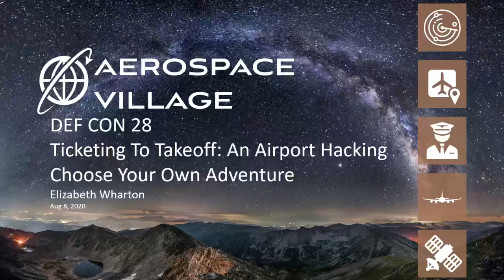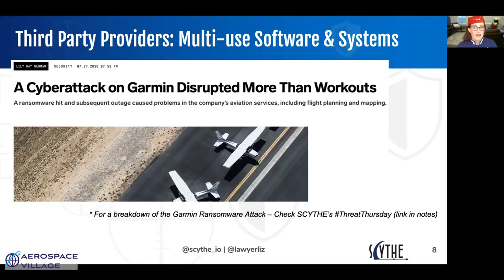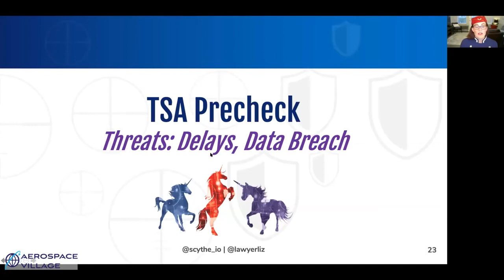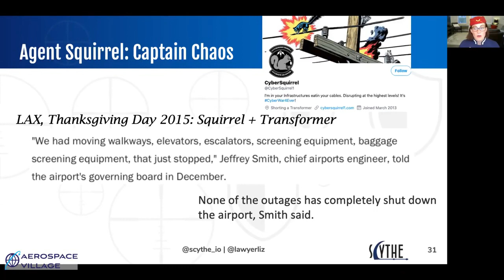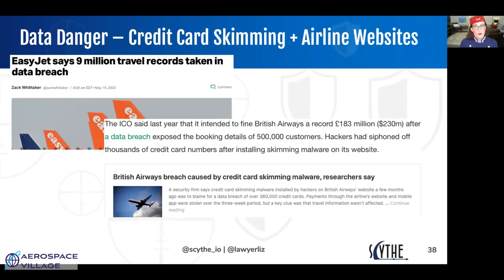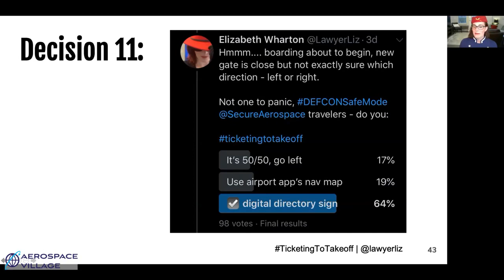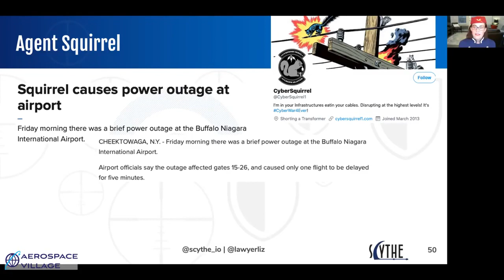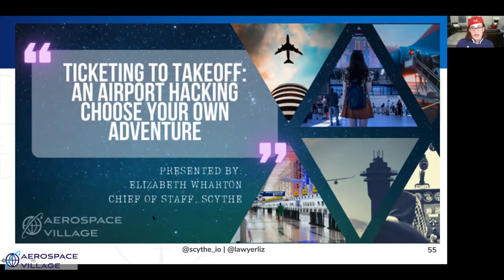DEF CON Safe Mode Aerospace Village - Liz Wharton - Airport Hacking Choose Your Own Adventure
Check-in software glitches, payment system data breaches, gate signage ransomware attacks... Airports are an interconnected, mini-smart city of retail, dining, infrastructure, and transportation logistics operated by a hodgepodge of business interests + federal, state, and local entities and agencies. Join an interactive adventure as a passenger navigating the airport to catch a flight before hackers cause chaos, highlighting security pitfalls and risks all based on publicly disclosed incidents.